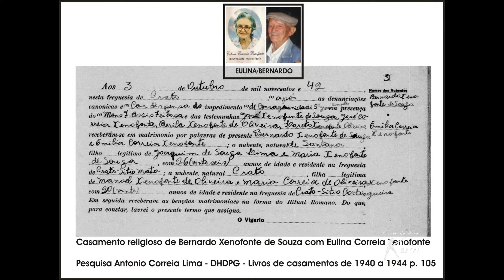Bernardo Xenofonte 1996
Bernardo Xenofonte 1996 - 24 minutos de  estórias, 97 anos de vida.